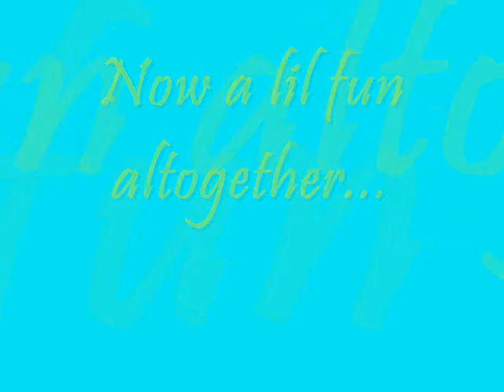Easter break fun!!!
Easter break remix fun with the two best ponies ever!!!